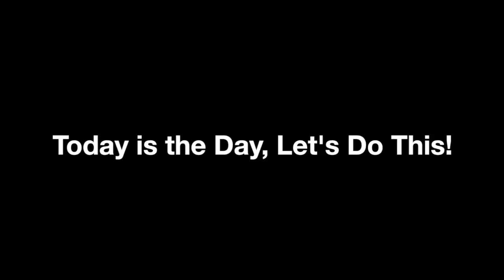Today is the Day, Let's Do This!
Michael Beach is a Certified Professional Business Coach and a leading member of the PBCA. He has been acknowledged for his work over the past three years, receiving the 2014 North America Rookie of the Year Award and the 2016 North America Central Region Coach of the Year Award. Michael has more than 35 years of business leadership experience. He has decided to use this knowledge to help other businesses and currently is working with companies to help their leadership teams create a great culture and to execute flawlessly by building great teams. Michael Beach Coaching & Consulting, where we Deliver Ambitious Results.